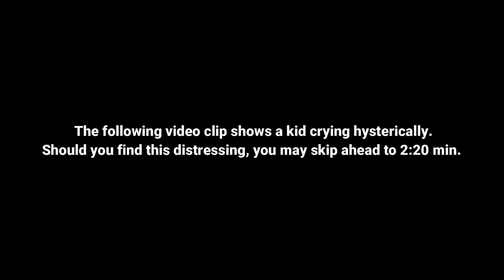464 | এই মেয়ে স্কুল-কলেজ ভেঙ্গে ফেলে অন্যের বাসায় কাজ করে খেতে চায়!